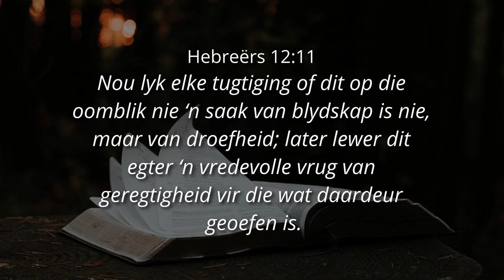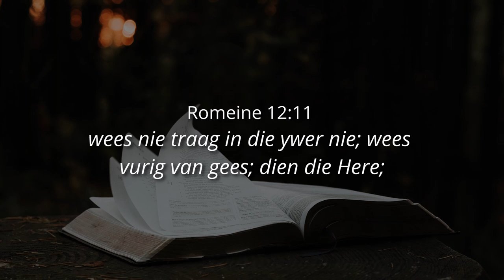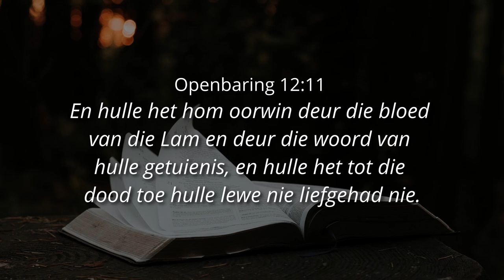LEEF EN OEFEN JOU GETUIENIS - Ps. Cornelis van Heyningen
- Ons vra om verskoning vir die klank kwaliteit van hierdie preek.